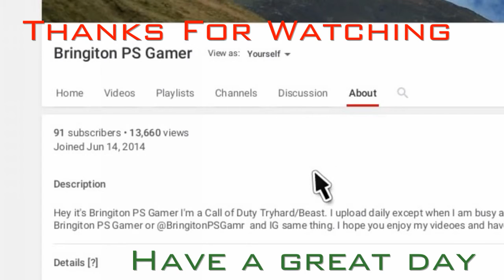GTA Online Fun and Killing "Merry Christmas"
Merry Christmas hope you enjoy the GTA Online Fun and Killing video and have a great day